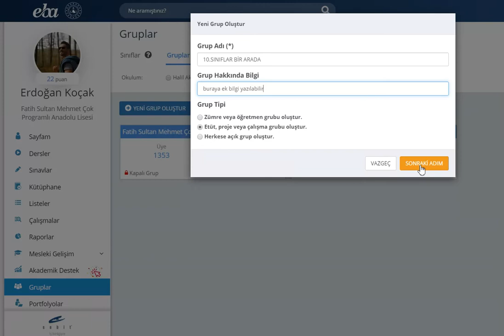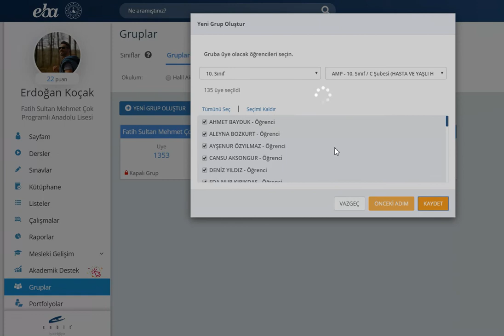grup oluşturma eba.webm